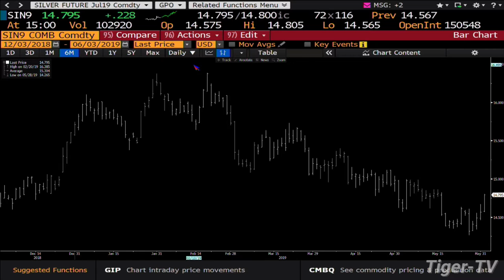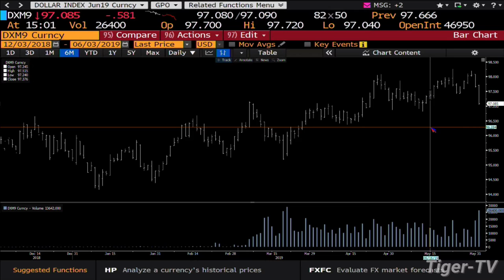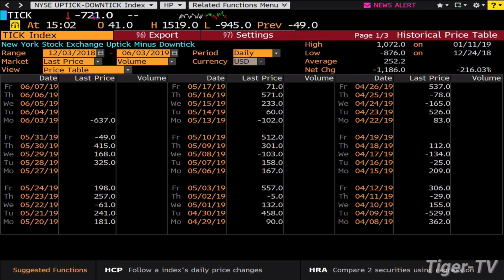June 3rd, 3PM ET Market Update with Tom O'Brien on TFNN